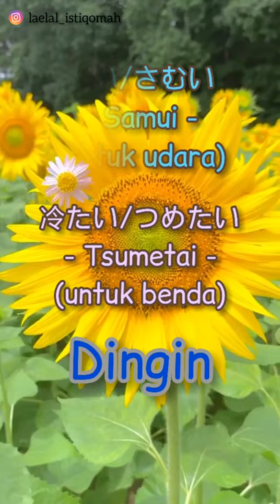Kata Sifat Bahasa Jepang!! i Keiyoushi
Yoshh Selamat Sore manteman Nihongo.. 😀✋

So,
Dalam Bahasa Jepang Kata Sifat dibagi menjadi 2, yaitu :
Kata sifat akhiran i / i Keiyoushi dan
Kata sifat akhiran na / na Keiyoushi

Okay kali ini kita belajar dari kata sifat akhiran i dulu ya.. 🌸
lngsung aja kita simak videonya.. 📺

Semoga Bermanfaat 🙏😊🌸